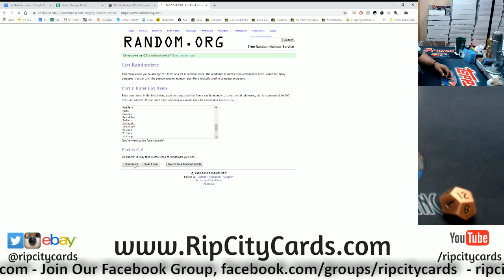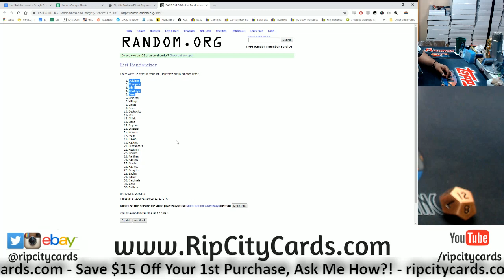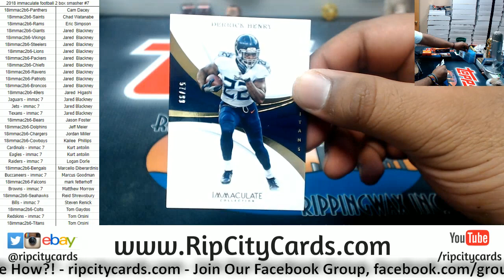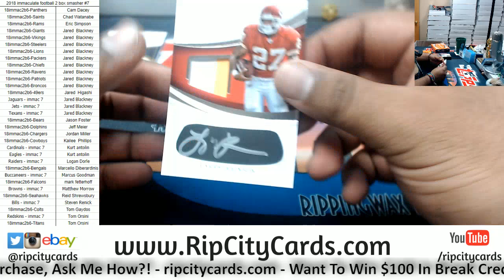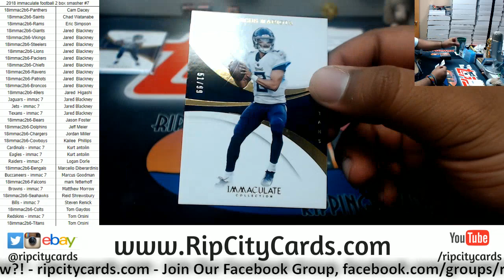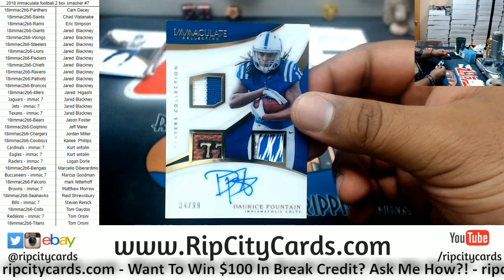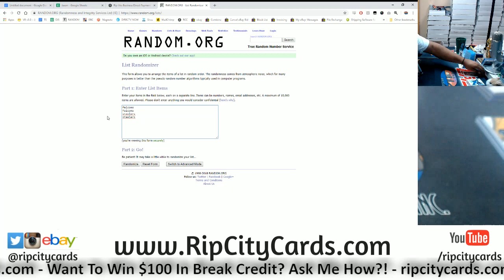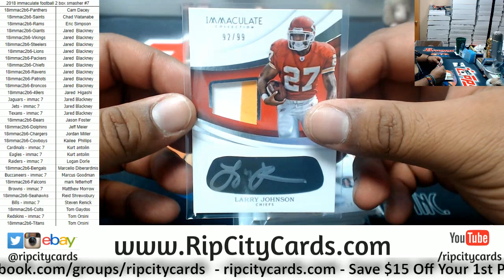2018 Immaculate Football 2 Box Smasher #7 RCC